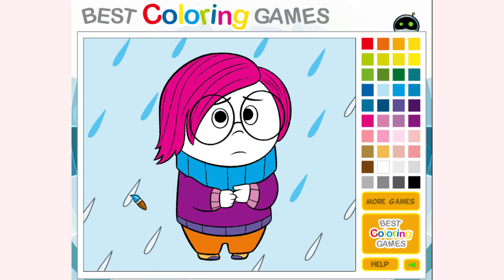How to play Coloring Sadness game | Free online games | MantiGames.com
A tutorial video for Coloring Sadness gameplay